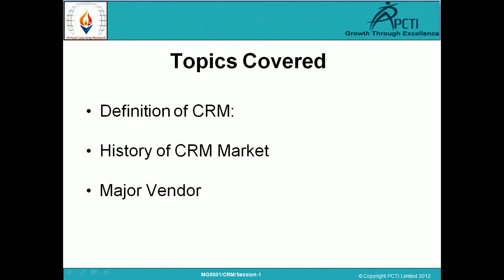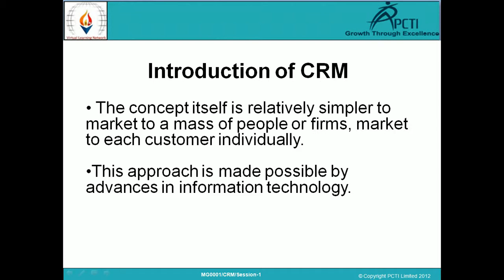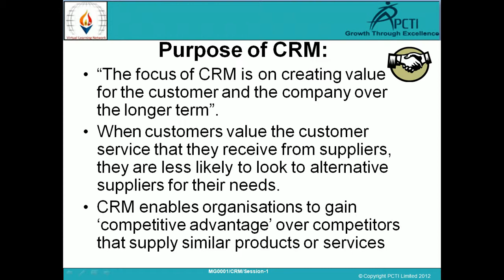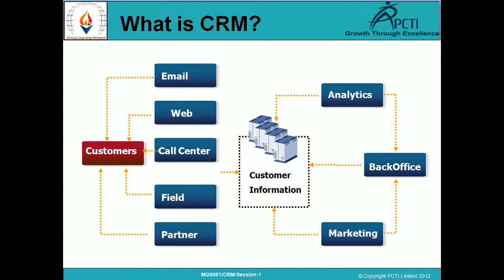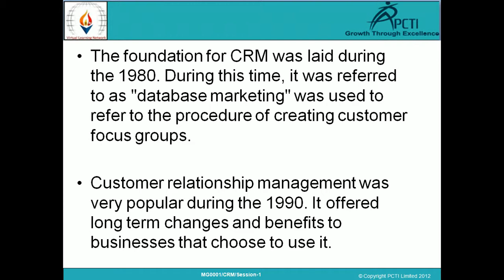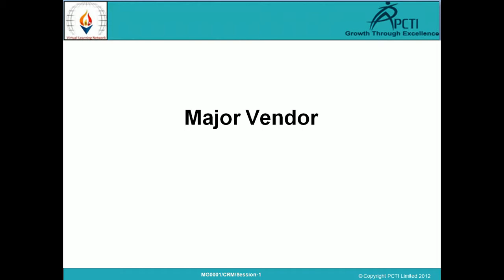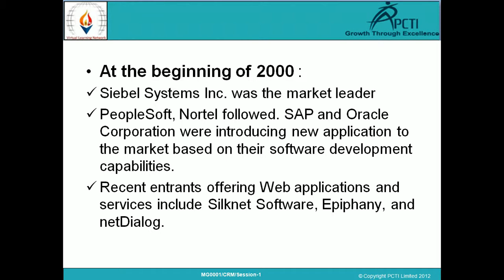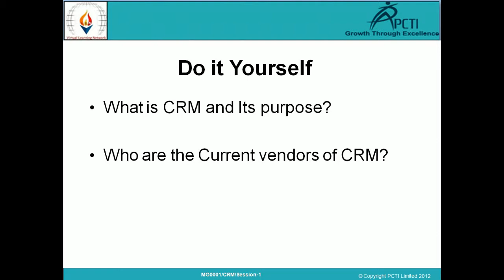Customer Relationship Management-Session-1